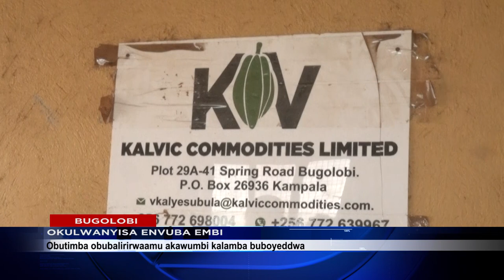OKULWANYISA ENVUBA EMBI KULI MU GIYA